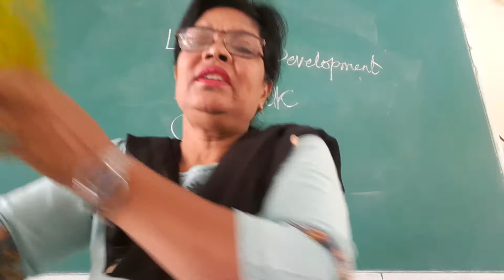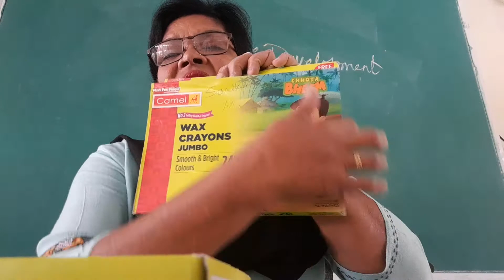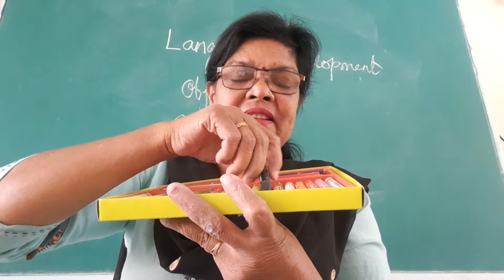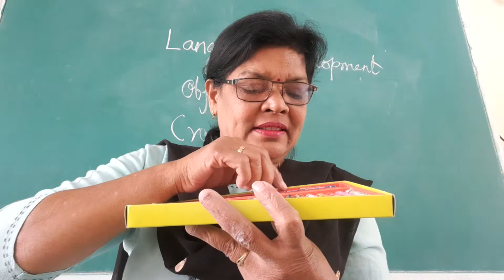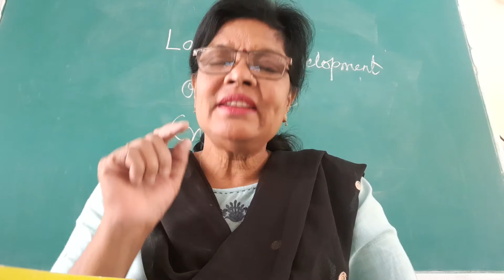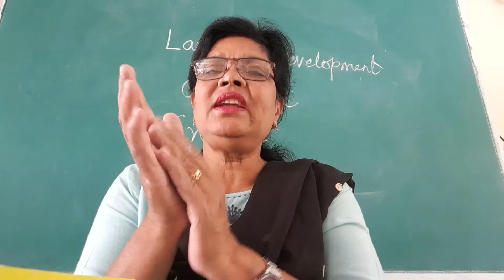Object talk Crayon box